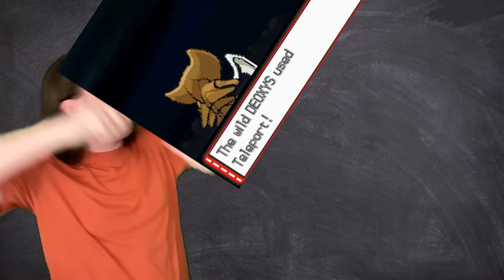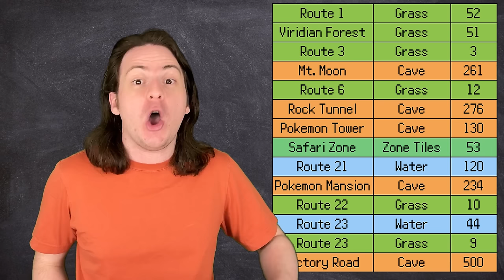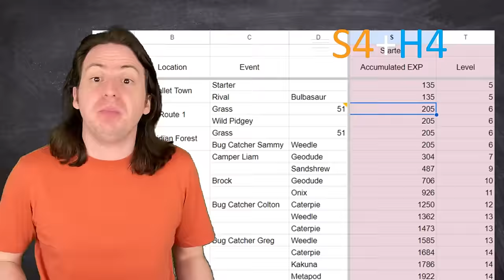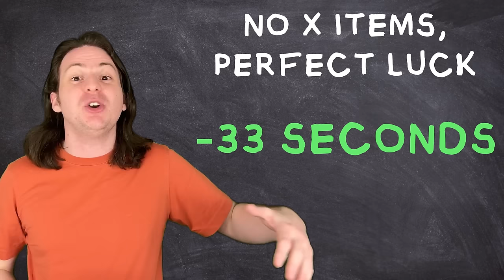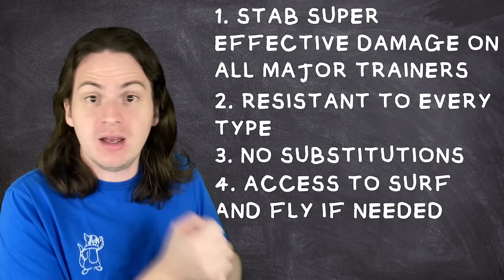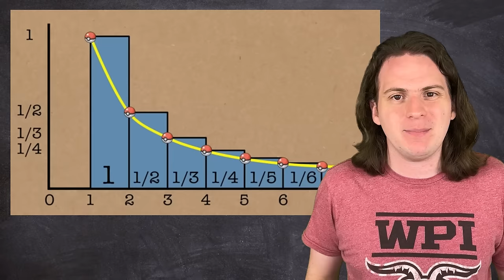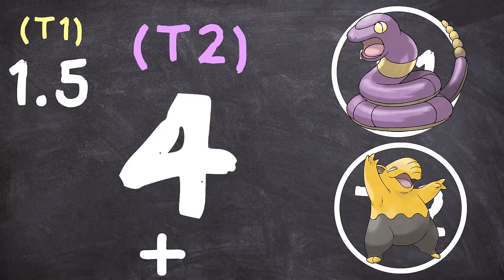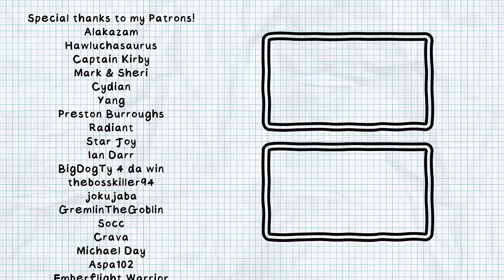I Rebuilt Pokémon in a Spreadsheet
Hey everyone! I wanted to take some time this week to work on some more long-term projects for the channel, so in lieu of a new video, I've compiled 3 of my more math-heavy Pokemon videos into one big video for your binding pleasure! Next week we'll be back to regular videos, but in the meantime I hope you enjoy this trip down memory lane.